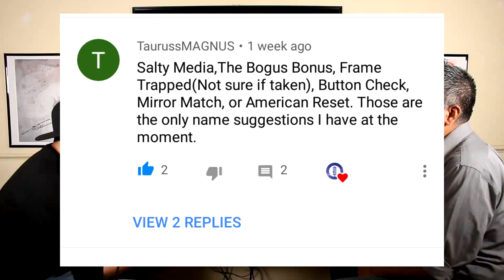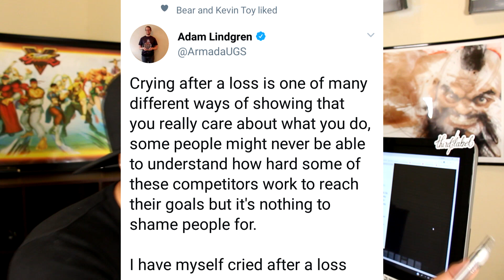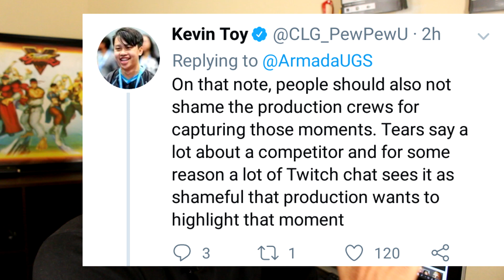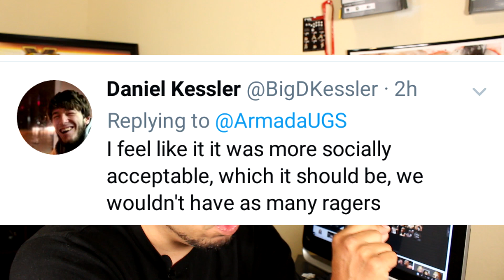Pro Gamers are NOT ALLOWED to CRY!? Button Check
Pro Gamers are NOT ALLOWED to CRY!?
*Button Check*

Be sure to check out Buuda for all your Video/Music Needs-

Link to Support Button Check & Bogus Journeys with Extra Behind the Scene Footage -

*New Videos* -

Peace!